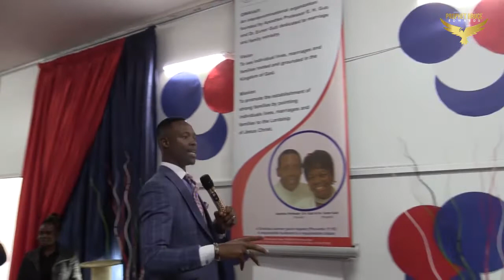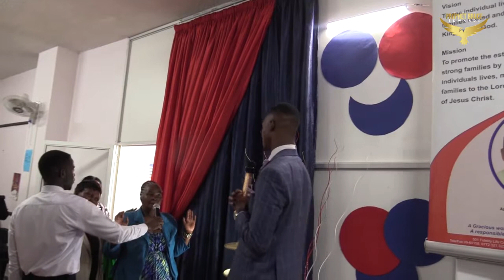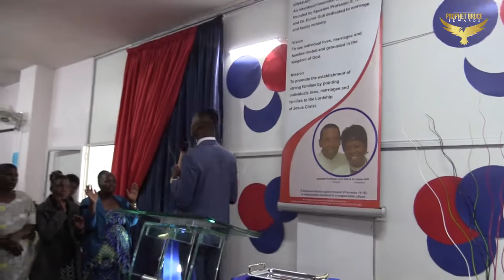KINGDOM WEALTHY TRANSFER...the curse is broken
It is your redemptive right to live in financial freedom,Jesus was made poor for us to be rich.Abundance is your portion.